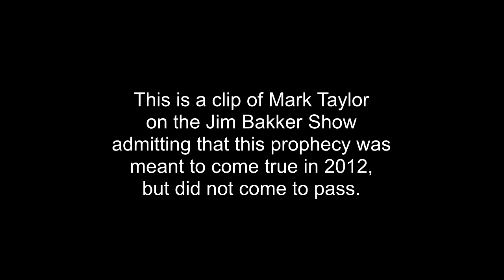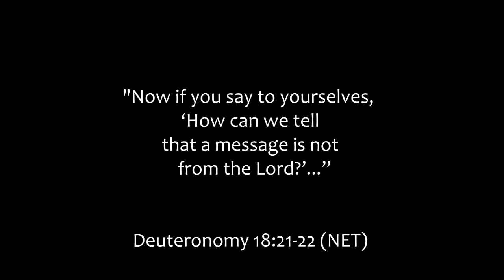Mark Taylor Admits Trump Prophecy Was for 2012, Not Fulfilled (Jim Bakker Show)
"Now if you say to yourselves,
‘How can we tell that a message is not
  from the Lord?’—
whenever a prophet speaks in my name
and the prediction is not fulfilled,
then I have not spoken it;
the prophet has presumed to speak it,
 so you need not fear him.”

~Deuteronomy 18:21-22 (NET)

This is a clip of retired firefighter Mark Taylor on the Jim Bakker Show admitting that his "Trump" prophecy— meant to come true in 2012— did not come to pass.

Written on April 28, 2011, this prophecy predicted that Donald Trump would run for president and defeat Barack Obama in a "clean sweep" in the 2012 election.

Mr. Trump decided not to run that year.

Many have reported this prophecy as valid in the light of Donald Trump's success in the 2016 Republican primaries— in spite of the fact that it did not come true.

Mr. Taylor goes on to claim God told him the prophecy did not come to pass because God's people were "not ready"— even though the prophecy clearly states: "The Spirit says HA! No one shall stop this that l have started!"

Acceptance of Mr. Taylor's excuses and explanations for the fact that his prediction did not come true requires disregard for the authority of the scripture above (Deut. 18:21-22).